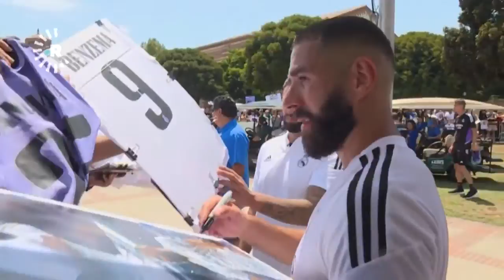ژیانی بنزیما لە گیرۆدەییەکانی منداڵییەوە تا باڵۆن دۆر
ئەوەی لەبارەی بنزیماوە نایزانیت.. ئەو منداڵەی لەبەر ناسکییەکەی ناویاننابوو کۆکۆ